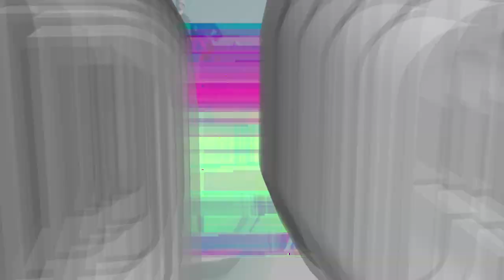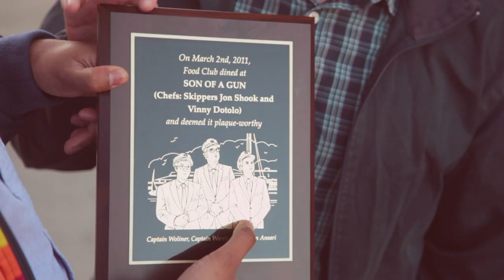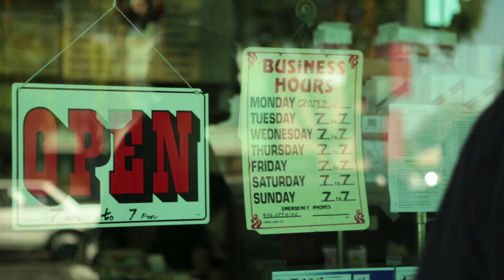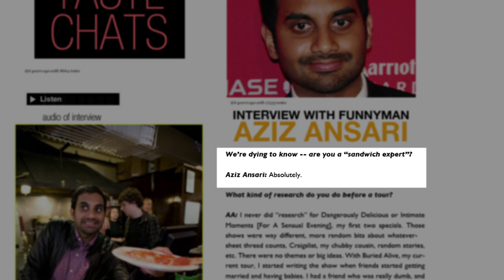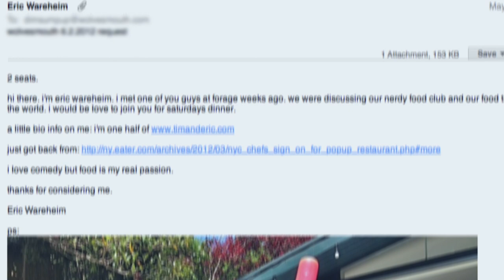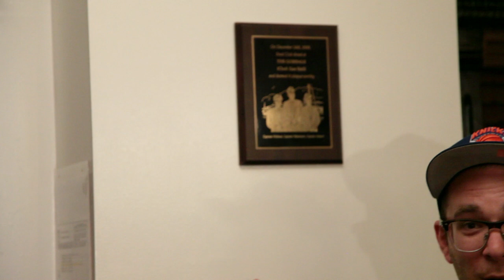Food Club - Aziz Ansari, Eric Wareheim and Jason Woliner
Aziz Ansari, Eric Wareheim and Jason Woliner present "Food Club".

AZIZ ANSARI
ERIC WAREHEIM
JASON WOLINER

executive producers
AZIZ ANSARI
ERIC WAREHEIM
JASON WOLINER
DAVE KNEEBONE

directed by
ERIC WAREHEIM

producer
JONATHAN ROIG

co-producer
GRIFFIN POCOCK

associate producer
JIMMY RISOLO

starring
AZIZ ANSARI
ERIC WAREHEIM
JASON WOLINER

co-starring
ALAN YANG

special guest
JONATHAN GOLD

voiceover by
PETER SERAFINOWICZ

ELI BORN

editor
BILL BENZ

1st assistant director
GRIFFIN POCOCK

camera operators
DREW KORDIK
JASON MACDONALD
JOEL STOUT

ingest
DREW KORDIK

gaffer
JOEL STOUT

sound mixer
JAMES ERSTED

assistant editor
DREW KORDIK

prop master
HANNAH GETZ

production assistant
RYAN LUSIGAN

special thanks
BANH MI MY-THO
THE GORBALS
INK.
LAST CALL TACOS
ODYSSEY YACHT
SON OF A GUN
TOTORAKU
WOLVESMOUTH